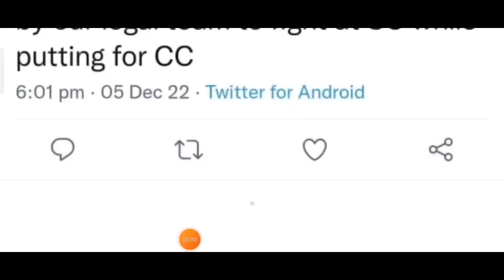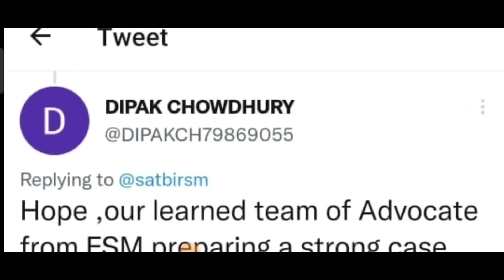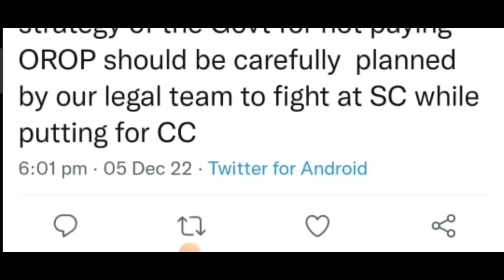OROP-2 गुड न्यूज़.. ARREAR REVISION जन भोगियों को मिला सुंदर तोहफा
OROP 2
OROP-2
OROP EX-SERVICEMAN
OROP PENSION
OROP NEW NEWS
OROP1
PCDA
PCDA ALLAHABAD
PCDA NEWS
PCDA OFFICE
PCDA ALLAHABAD ARMY PENSION LATEST NEWS
PCDA SPARSH
SPARSH
PCDA PENSION
PCDA PENSION ALLAHABAD PPO STATUS
PPO STATUS
PCDAO
PCDA ALLAHABAD PPO DOWNLOAD
sainik samachar
sainik welfare YouTube channel
orop table
pension portal
PCDA
OROP ARREAR PAYMENT SCHEDULE
DGR JOB
ONE RANK ONE PENSION
AGNIVEER
AGNIPATH SCHEME
ARMY NEWS
FAUJINEWS
Defence news